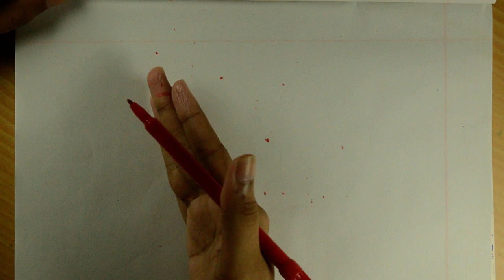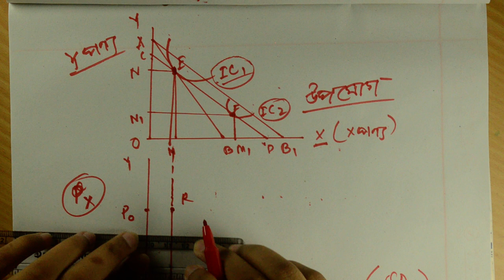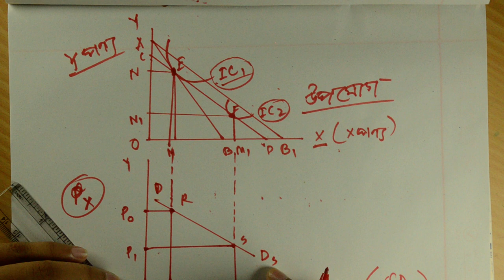Slutsky Demand CURVE